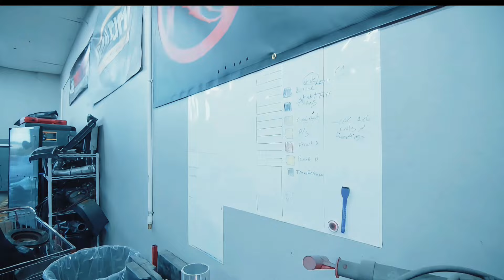Meet Camshaft, Our New Intern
Join us in this special episode of Custom FN Customs as we introduce our newest team member, Camshaft! Get to know the passion and dedication behind this gearhead as he joins our crew to learn the ropes of automotive customization. From wrenching in the shop to hitting the streets, follow Camshaft's journey as he brings fresh energy and ideas to the Custom FN Customs family. 🎥🔧